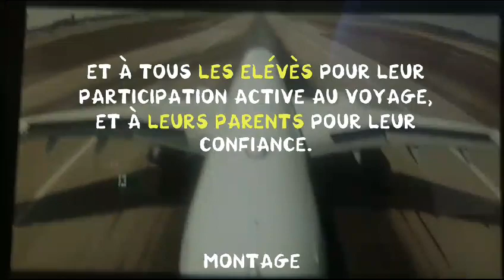Les élèves des collèges de Frères de Bethléem et Jérusalem à Paris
Du 24 juin au 1er juillet 2023,  13 élèves palestiniens et leurs professeures, soeur Silouane et Sally Baboun quittent pour Bethléem etJérusalem pour s'envoler vers Paris. Au programme, des visites culturelles bien sûr, mais aussi une rencontre avec les élèves de La Rochefoucauld dans leur établissement.